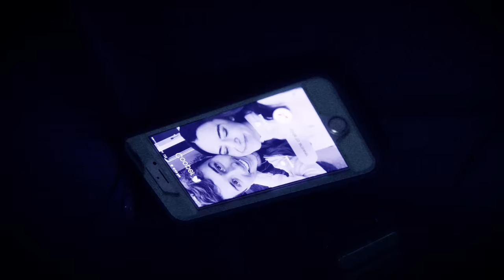Roommates - Season 2, Episode 13 - Five Guys and New Years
The time has come, the season 2 finale of Roommates is here! Everything is up in the air now. Cooper is going to Tokyo, and the guys can't do anything to change his mind. Love is crazy, right? Or maybe just Cooper is...

We want to thank each and every one of you for supporting us and watching our show. None of this would be possible without you tuning in every week, and for that we are incredibly grateful. We want to make season 3 and keep the laughs coming, so we are asking a BIG favor! Can each of you share this with ONE person who you think will enjoy our antics as much as you do? (Or more, if you are feeling up to it!) We have exciting things planned for the new year, but we can't make them happen without YOU! Let's end this year with a BANG, and make 2017 the best year yet!

Meet the Roommates!

Be friends with our awesome Guest Stars!

*Roommates was inspired by shows like 'New Girl', 'Friends', and, 'It’s Always Sunny in Philadelphia'. If any of the actors/creators from these shows ever want to collaborate with us, that would be AMAZING. Reach out!